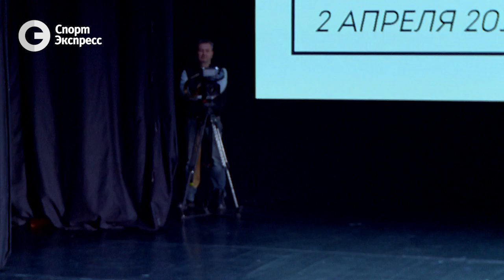Хабиб: "Позвонил Путин и говорит: как дела?"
Хабиб в РЭУ  имени Г. В. Плеханова.